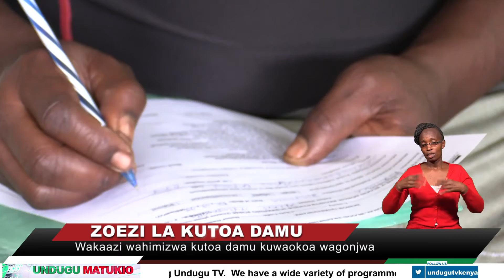Zoezi la kutoa damu Machakos: wakaazi wahimizwa kutoa damu kuwaokoa wagonjwa